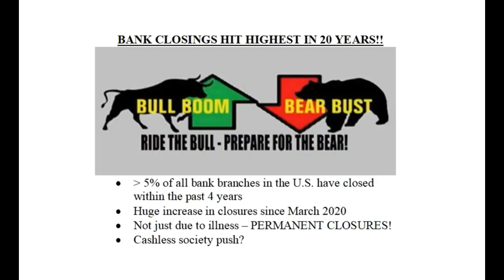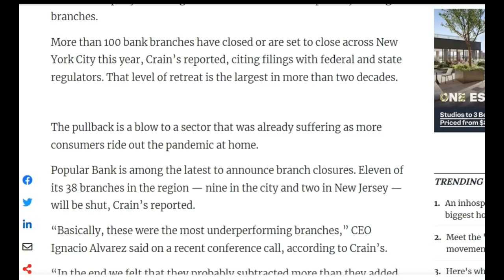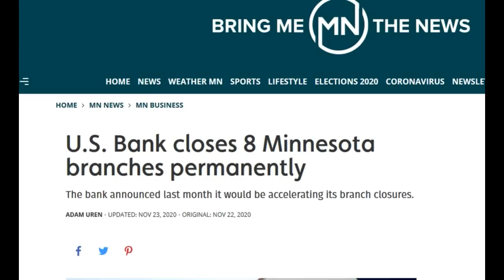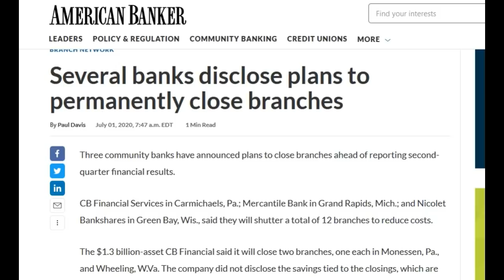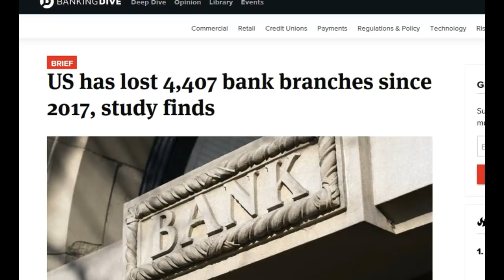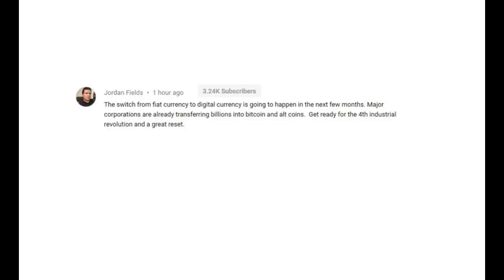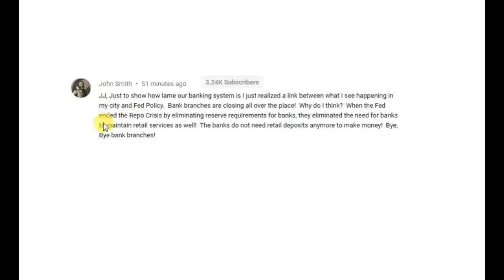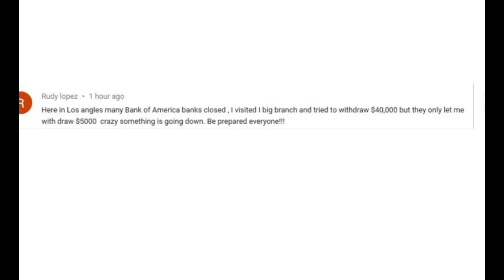BANK CLOSURES HIT 20 YEAR HIGH! CASH LIMITS, ELECTRONIC BANKING, FINANCIAL CRISIS, CASHLESS SOCIETY